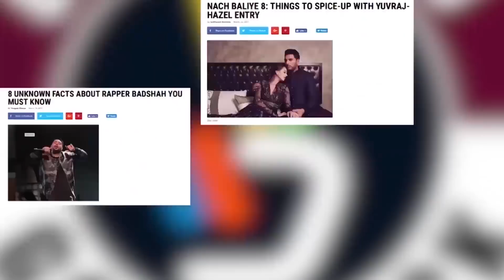Tarameera | ਤਾਰਾਮੀਰਾ | Ranjit Bawa | Jassi Kaur | New Punjabi Movie | Latest Punjabi Movies | Gabruu